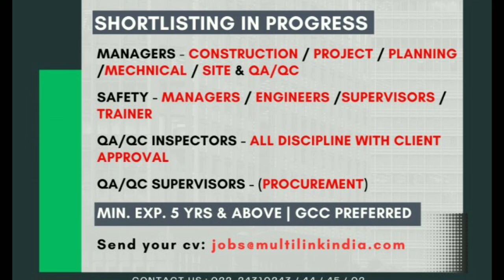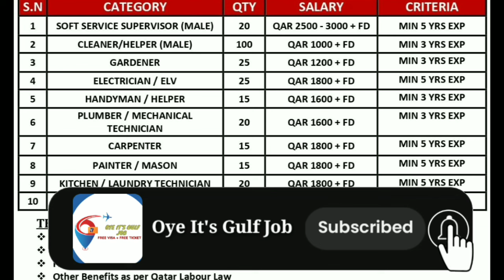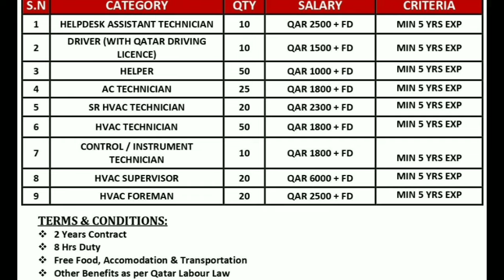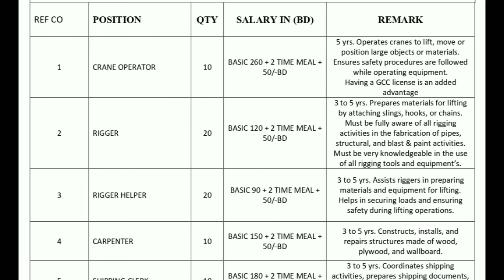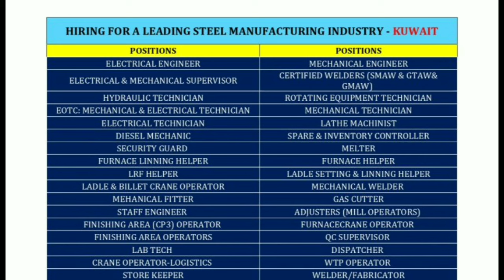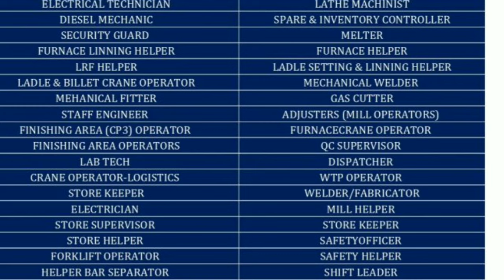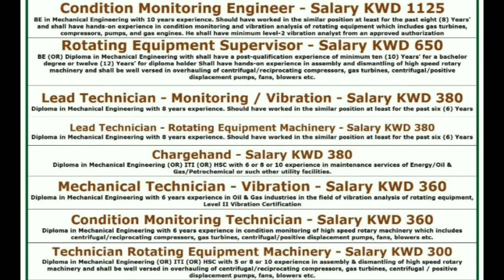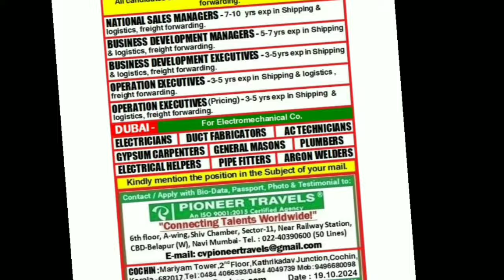🔥Urgent Requirements For Saudi Arabia 🇸🇦 🔥Free Visa Free Ticket🔥 Qatar 🇶🇦 Gulf Job Vacancy 2024🔥